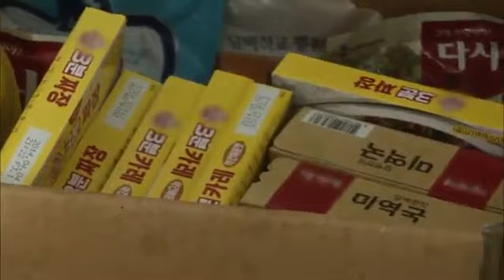현장르포 동행 - Field Report Companion 20120712 # 003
Title : Field Report Companion(EP208'폐가살이 삼부자의 여름')
Showtime : KBS 1TV Thur 11:30 p.m.